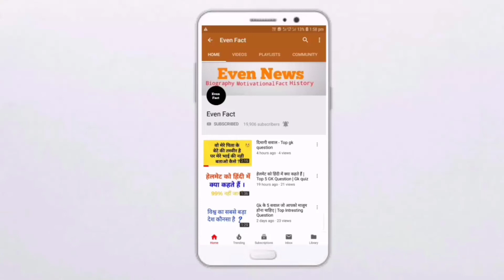देश भर में भारी बारिश की चेतावनी, राजस्थान व गुजरात समेत कई राज्य शामिल | Even Fact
Heavy rain in India
Gujrat, rajasthan rain